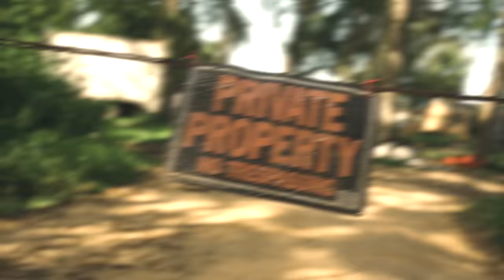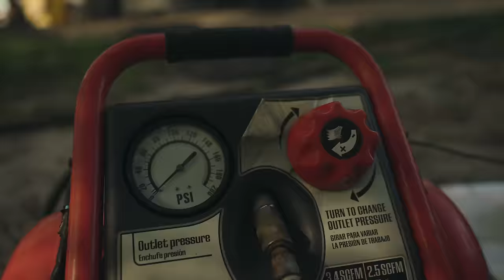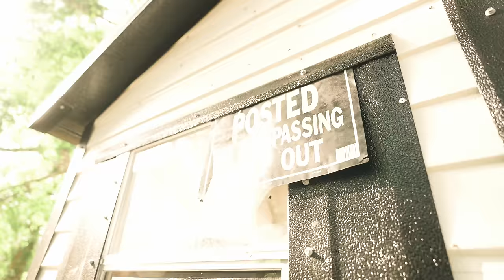DaeDalTM - Racks ft. SCY Jimm